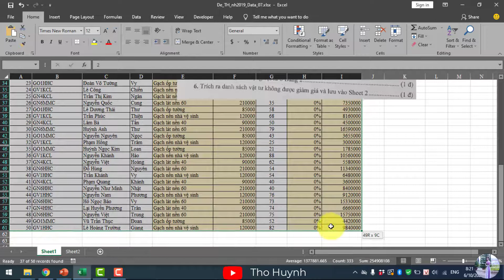THVP | GIẢI ĐỀ THI NGHỀ THVP NĂM 2019 | PHẦN THỰC HÀNH EXCEL | DATA_07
Bài 4. HÀM NGÀY THÁNG
Bài 5. HÀM TRA CỨU VÀ THAM CHIẾU

If you like the video, please "Like," "Favorite," and "Share" it with your friends to show your support for this work.